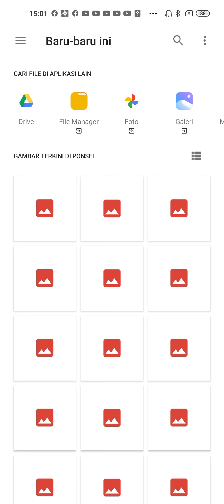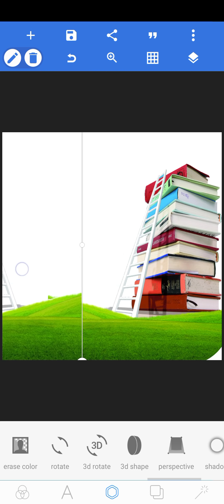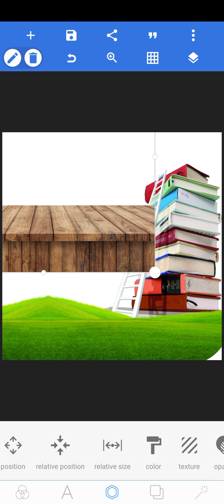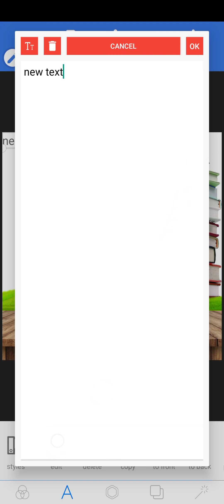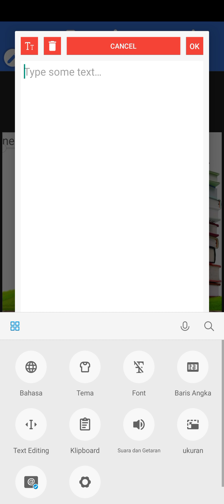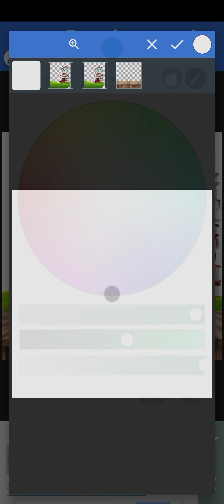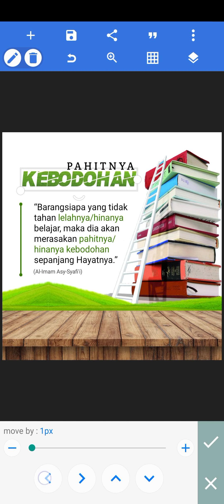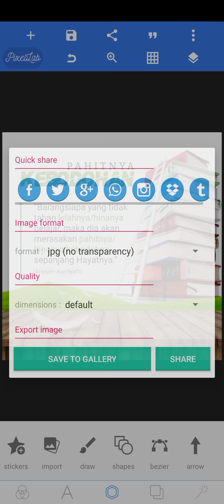poster dakwah keren